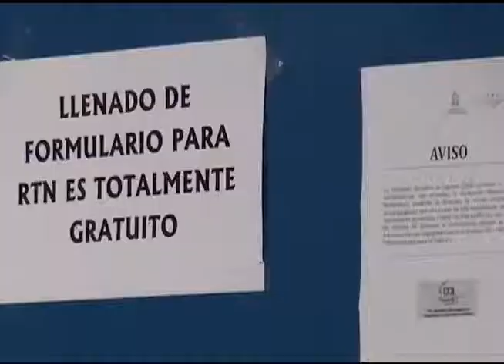8,000 public sector workers illegally laid off in Honduras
The Honduras government has dismissed 8,000 public sector workers under pressure from the International Monetary Fund. In doing so, it has violated the country's labor laws. The trade union movement is uniting to fight the measure and demand compensation for the affected workers. Labor leaders fear a wave of privatizations of state run companies and further mass layoffs as the government moves forward with its neoliberal economic policies. Gerardo Torres reports from Tegucigalpa. teleSUR